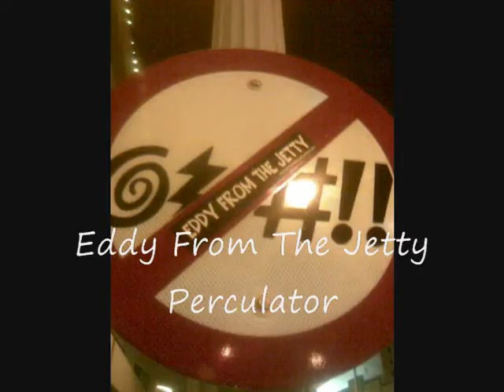Eddy From The Jetty - Perculator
Eddy from the jetty rockin Perculator